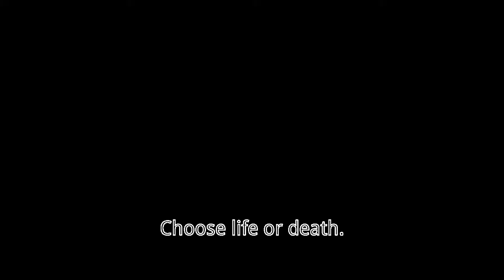Barack Obama Forced to Tell the Truth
Through video editing on a computer, a man's likeness can be forced to say what he would not ordinarily want to confess.

This video was edited using a freely available program: Kdenlive, on a free operating system: Linux Mint, with audio editing on another free program:  Audacity.